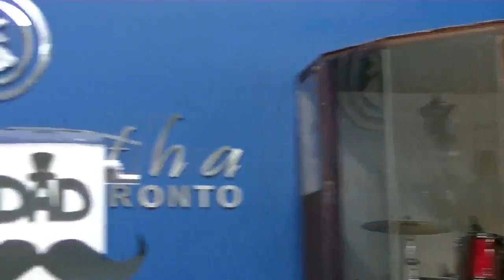El Manto de Jesus- 06-12-16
El Poder De La Palabra

Pastor Ruben D Quijano

Maranatha Toronto